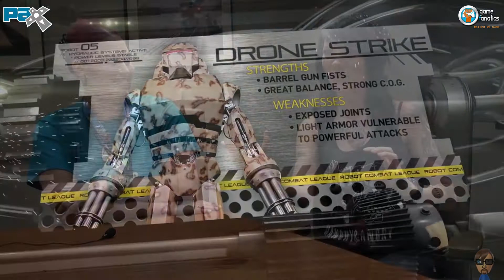PAX Prime 2013 - StarSlay3r (Interview)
Our Editor In Chief, Jen, interviews Pro Gamer and professional robot jockey, Ciji Thornton a.k.a. StarSlay3r at PAX Prime 2013.

Videographer: Kendall Eng